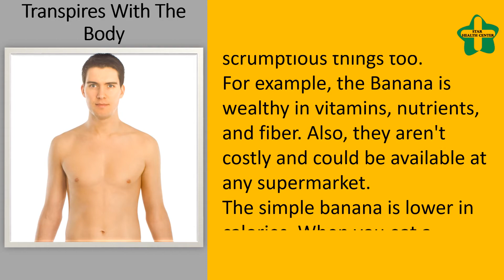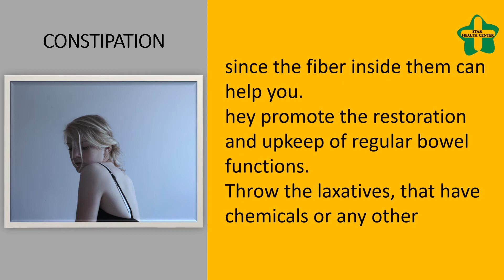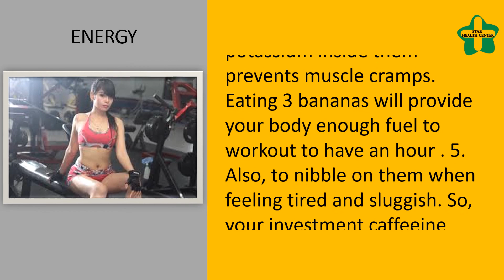By Eating 2 BANANAS Each Day For a MONTH, This Is Exactly What Transpires With The Body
To become healthy, you have to decrease the quantity of artificial and junk foods that's alHow present in the kitchen area. Unhealthy foods could be scrumptious, but our nature provides for us many scrumptious things too.
For example, the Banana is wealthy in vitamins, nutrients, and fiber. Also, they aren't costly and could be available at any supermarket.
The simple banana is lower in calories. When you eat a Banana you are able to indulge your sweet tooth without ruining your waistline, nor your wellbeing.
In average, a Banana includes only 110 calories. Its soluble fiber can help you feel full longer as well as keeps your digestive processes running easily.

Bloodstream PRESSURE
For those people coping with high bloodstream pressure: the simple banana is wealthy in potassium and can include low sodium content.
Due to this they're excellent treat for the bloodstream pressure and heart health.
Bananas assist the body's circulatory system deliver oxygen towards the brain as well as aids your body to maintain a normal heartbeat along with a proper balance water in the human body.

CONSTIPATION.
If you have troubles with constipation, have a Banana since the fiber inside them can help you.
hey promote the restoration and upkeep of regular bowel functions.
Throw the laxatives, that have chemicals or any other synthetic substances.

ENERGY
Because the simple banana is wealthy in vitamins, minerals, and occasional glycemic carbohydrates, they are able to improve your levels of energy.
This ensures they are perfect before exercise. Also, the potassium inside them prevents muscle cramps.
Eating 3 bananas will provide your body enough fuel to workout to have an hour . 5. Also, to nibble on them when feeling tired and sluggish. So, your investment caffeeine drinks, or sugary chocolate.